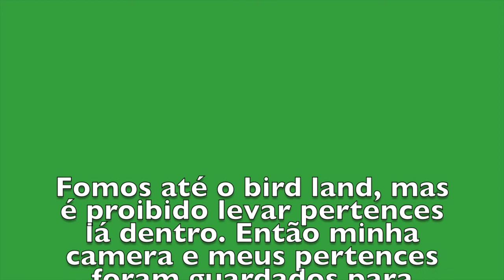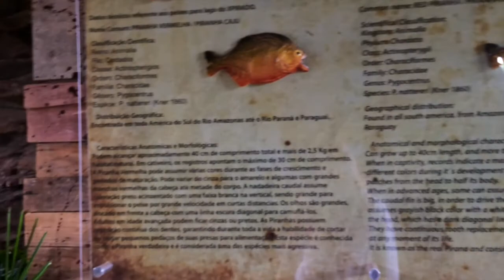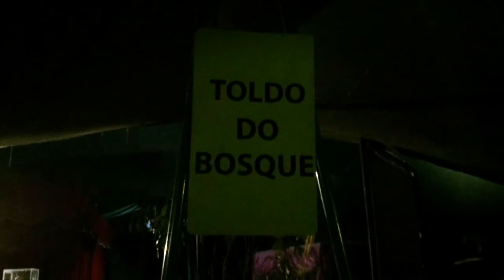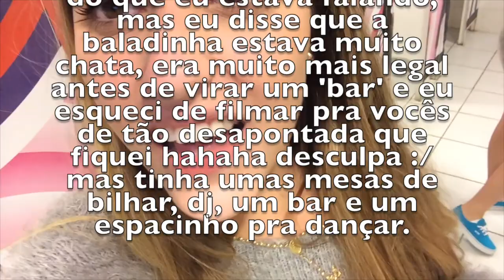Vlog: Rio Quente Resorts | Carrinho Projac, Bird Land, Toboáguas, Half Pipe